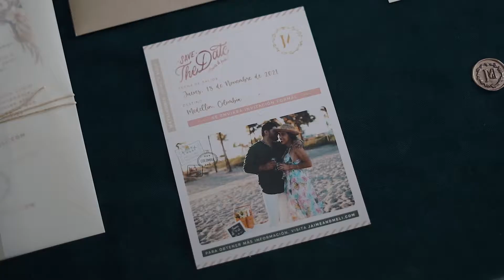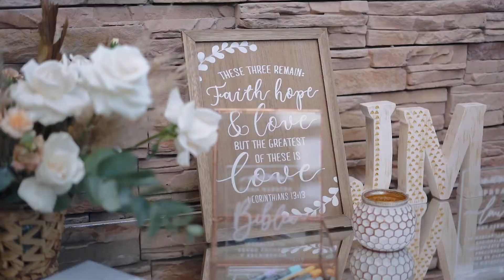J&M Wedding Long Vid 18.NOV.2021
Photography, Nacho Photo Studio nacho.weddingphotographer/

Ceremony Songs, Tu Poeta - Alex Campos, Me Robaste El Corazón - Alex Campos, Te Esperaba - Carlos Rivera, Como Dijiste - Christine D’Clairo, Un Viaje Largo - Marcela Grandara, Hasta Mi Final - II Divo, Prometo - Fonseca

First Dance, Disfruto - Carla Morrison

Father-Daughter Dance, Sabrás - Henrecia de Timbiqui

Second Dance Mix, Vivo Pensando En Ti - Felipe Peláez and Maluma, Esta Noche - Mike Bahía and Greeicy, Te Encontre - Lil Silvio and The Vega

Printed Goods, Impresiones Finas Signs Printing Solutions Mint Picnics Torino Sports

MISC Stationery, Mint Accents, Mint Picnics, and Etsy (Helen Stam Crafts, Pickled Stamps, ApkBridesmaidGifts)

Brides Accessories, Marchesa Zawadzky Coco Chanel Mademoiselle Miss to MRS Box Bocraft Olive + Piper

Flower Girl Dresses and accessories, Custom Made in Pereira, Colombia